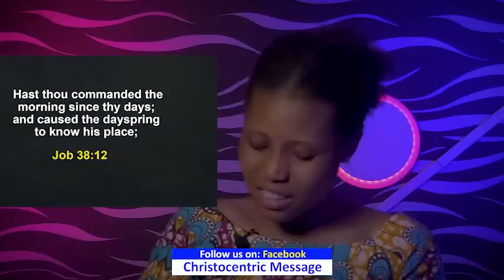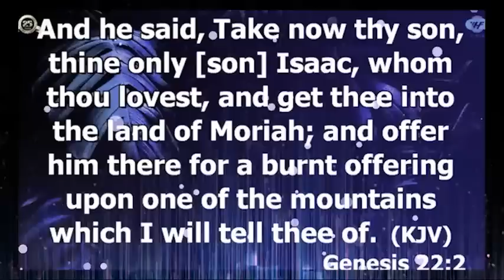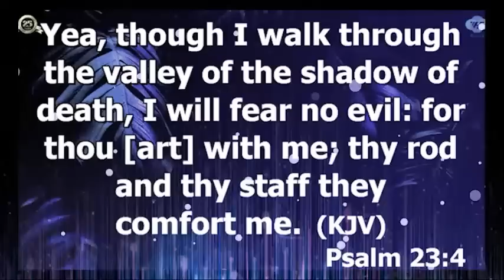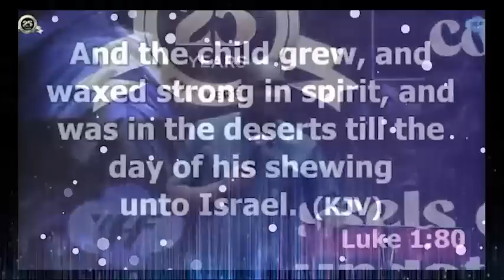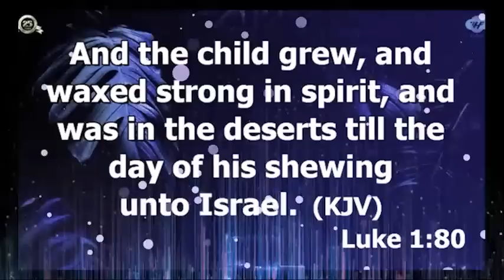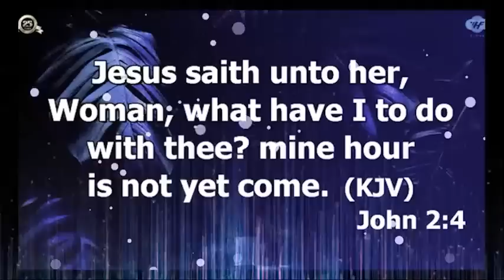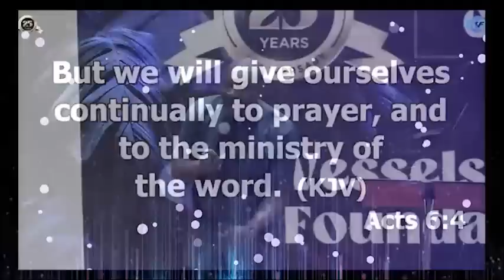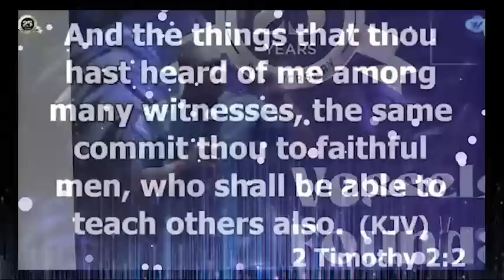HOW TO FOCUS ON YOUR FUTURE & GOD'S GREAT PLANS FOR YOU THIS SEASON - Apostle Joshua Selman